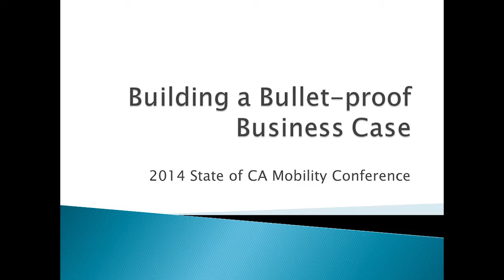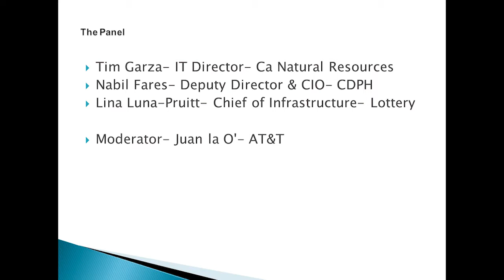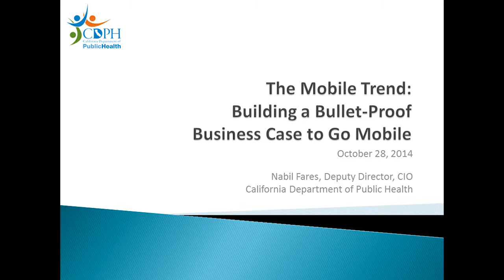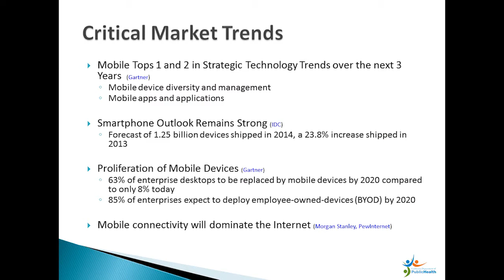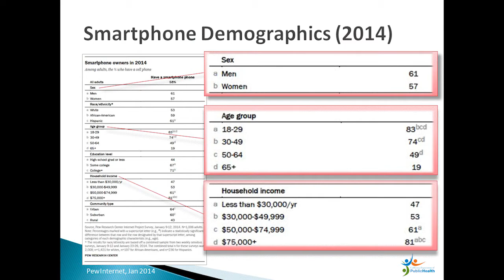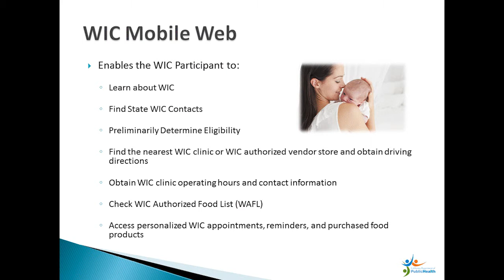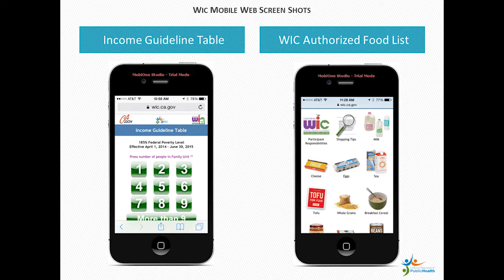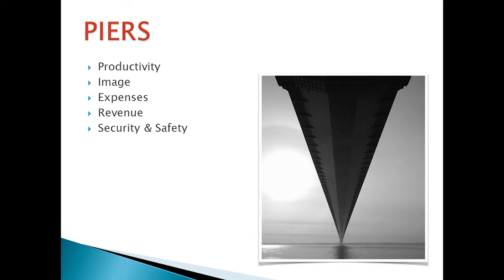Mobile Gov Session 10: Building a Bullet-Proof Business Case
Session 10: Building a Bullet-Proof Business Case
Speaker Panel:  Nabil Fares (CIO-CDPH), Tim Garza (AIO-DWR),
Lina Luna-Pruitt (Chief of Infrastructure- Lottery), Juan Lao- Moderator (AT&T)

Description:Citizens of CA are already Mobile. Is your agency far behind? Is your Agency ready for Tablets, New Smart Phones, and Mobile Applications? ……but needs advice on building a business case? This is a Panel Session with State of CA CIO’s and technologists sharing best practices on convincing leadership to embark on successful mobility projects: • Understanding financial justification • Role of IT • Establish “champions” at the program and line of business level • Defining service levels that embed savings, security, service and scalability • Uncover cumbersome antiquated processes and assign value to inefficiencies • Leverage new technologies to garner immediate ROI from devices • Examples of real world success stories • Q&A session to get your specific questions answered

Expected Outcome:Best Practices and advice on how to take a Mobility idea and make it a successful project

Intended Audience:Anyone involved in creating initiatives for a public sector agency. Both IT and line of business managers

This video was filmed at the Oct 28, 2014 Mobilizing Government Forum in Sacramento, CA